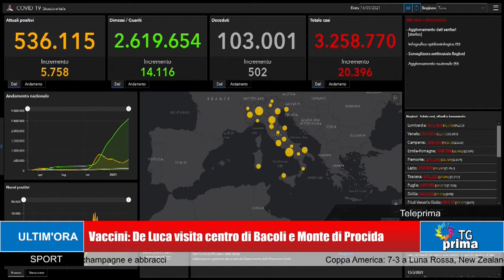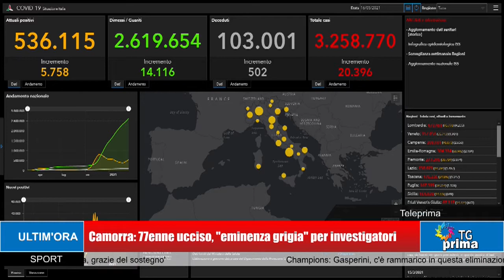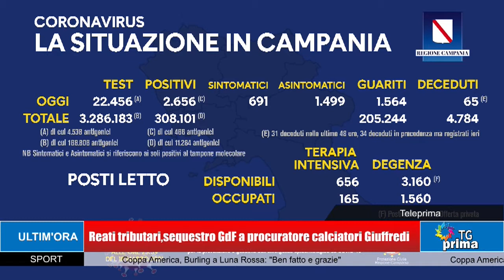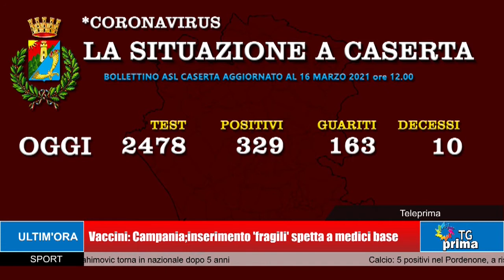TG Prima Ore 13:30 (17-03-2021)